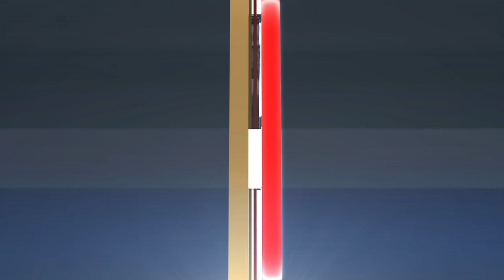Ducks down Flames to regain lead in Pacific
Ryan Kesler finished with 3 assists, Logan Shaw scored with three minutes to go and the Ducks beat the Flames 4-3 on Sunday night.